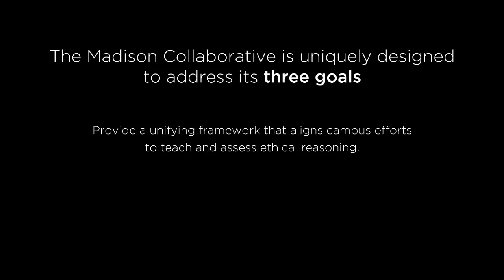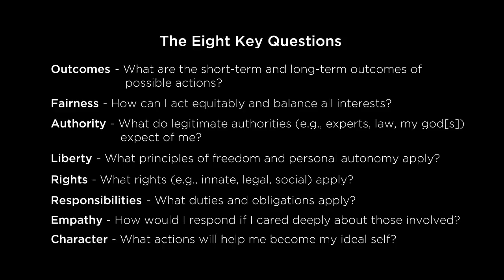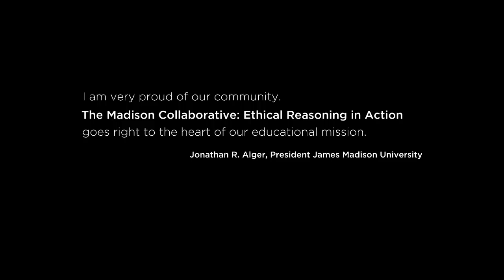James Madison University's Quality Enhancement Plan